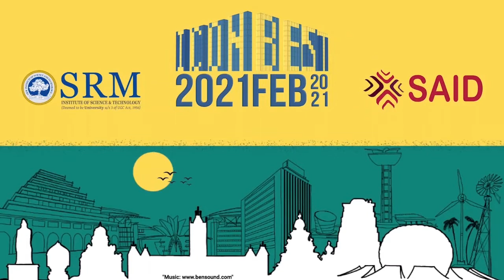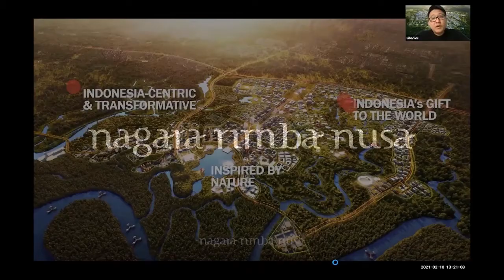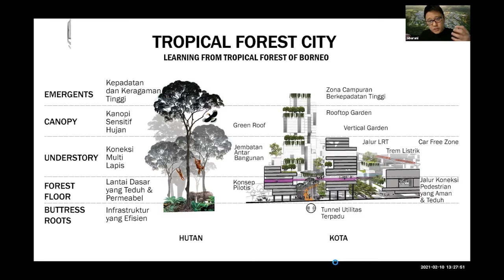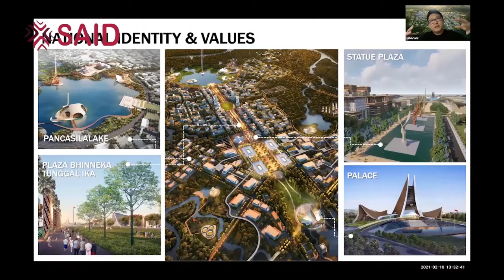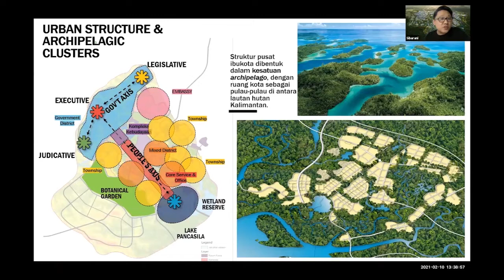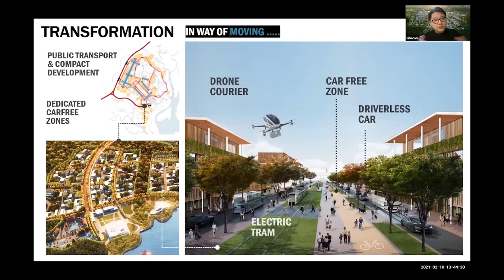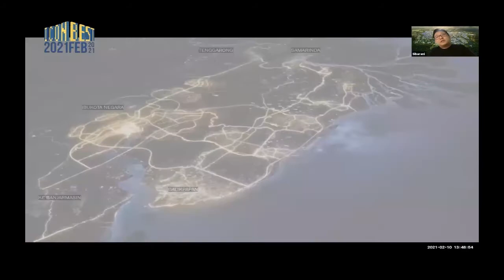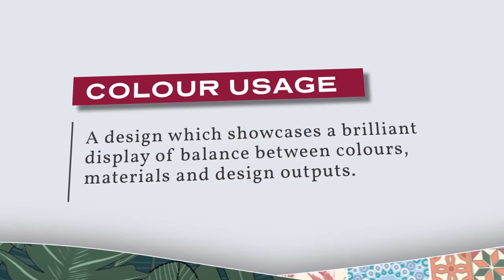ICON-BEST 2021 SAID SRMIST CELEBRITY TRACK 3 - Ar. Sibarani Sofian